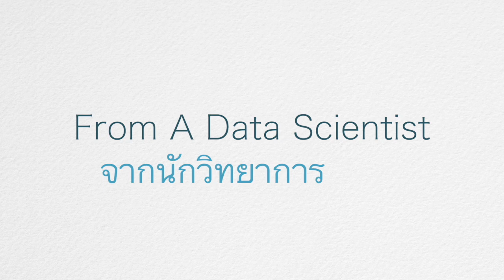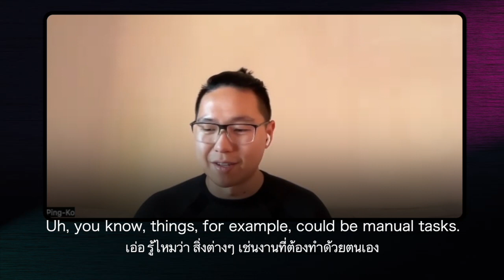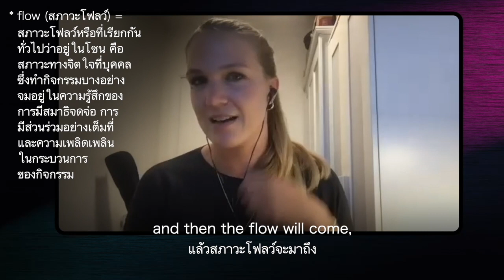Coding Tips & Advice For Beginners | เคล็ดลับและคำแนะนำในการเขียนโค้ดสำหรับผู้เริ่มต้น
สวัสดีคะ! ในวิดีโอนี้เอมมิลี่จะคุยกับผู้เขียนโค้ดต่างๆเป็นภาษาอังกฤษ (พร้อมซับไทย)
เรื่องเคล็ดลับและคำแนะนำต่างๆในการเขียนโปรแกรมสำหรับผู้เริ่มต้น

เอมมิลี่หวังว่านี่จะน่าสนใจสำหรับเพื่อนๆ ที่อยากหรือกำลังเรียนภาษาอังกฤษและสนใจฟังประสบการณ์ของผู้คนเกี่ยวกับโค้ดนะคะ ☺️

0:00 Intro | บทนำ
0:09 From a Data Scientist | จากนักวิทยาการข้อมูล
3:21 From a Software Engineer | จากวิศวกรซอฟต์แวร์
5:50 From a Data Product Manager | จากผู้จัดการผลิตภัณฑ์ข้อมูล
9:12 From a Freelance Developer | จากนักพัฒนาฟรีแลนซ์

ขอบคุณที่สละเวลามาฟังและดูวิดีโอนี้นะคะ ☺️